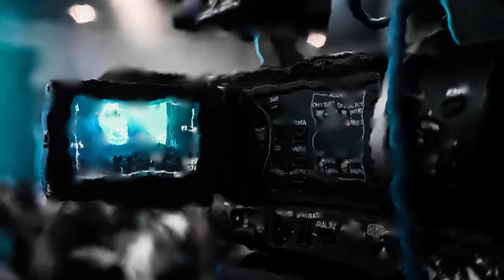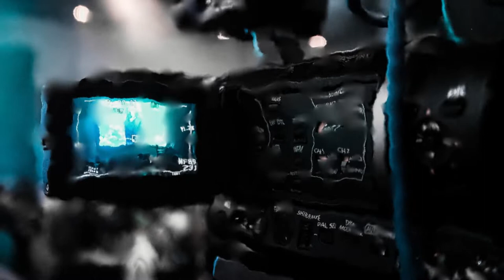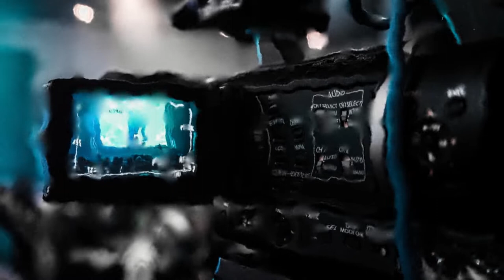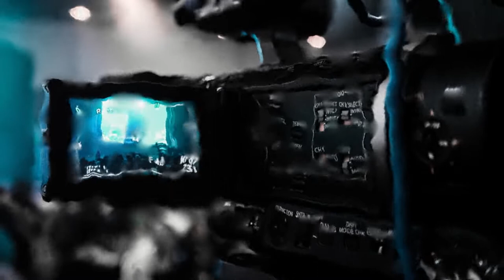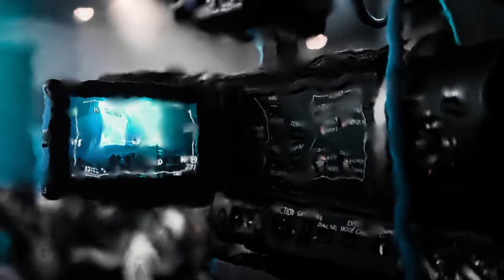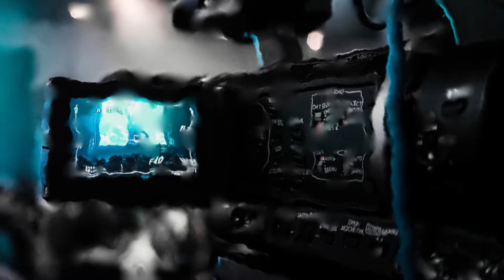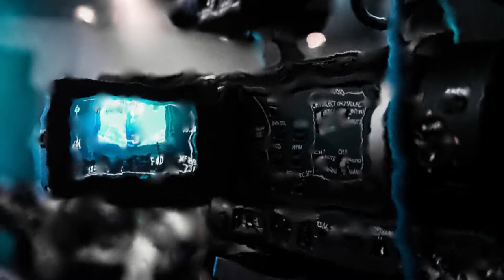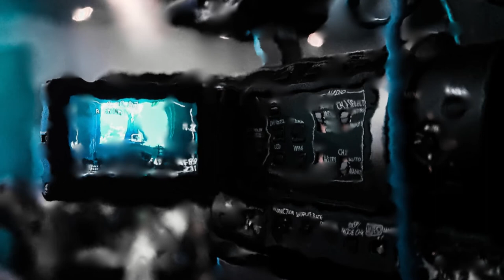Hours of Relaxing Music - "Cinematic" (Movie)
Listen to hours of relaxing music tuned in cinematic that will keep you relaxed from head to toe. Experience "Movie" and feel the vibe of a soothing sound that will pleasure your ears and keep you calm.

I am so happy that you have viewed my video. Surely a sub and a like will give me great joy and help me on making sure that this reaches more viewers.